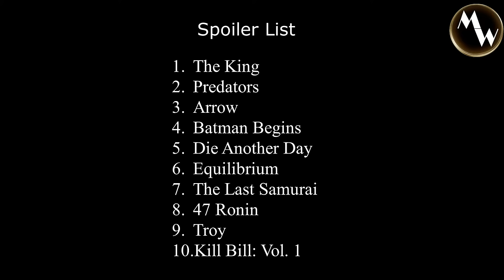Top 10 Sword Fights in Movies. Movie Scenes Compilation. Vol. 2 [HD]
In this episode, actors are fighting with swords. Part 1.

Hello and Welcome to "MovieWhisperer"! This is a channel of movie addicted guy, who has watched tons of films and could quote almost any line. Here You, my dear movie-lovers, can find all sorts of film-related stuff: reviews, philosophical content, explanations and other entertaining content!
And I believe that one day my name gonna pop up in the credits on the big screen.

Never miss cool videos!